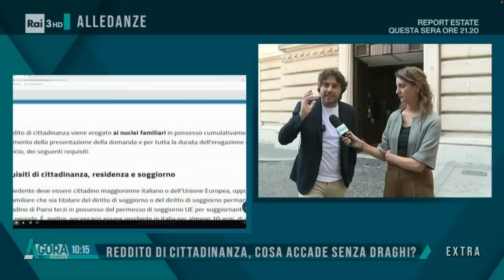Francesco Silvestri collegamento ad "Agorà" Rai3 25/07/2022